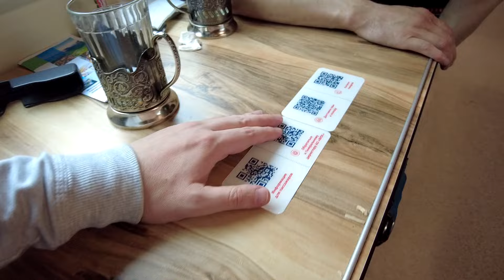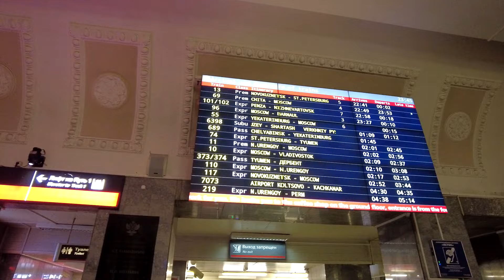Поездка на поезде №070ЧА Москва-Чита из Перми до Екатеринбурга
11 мая 2024 г. Начало нашей поездки на Алтай.